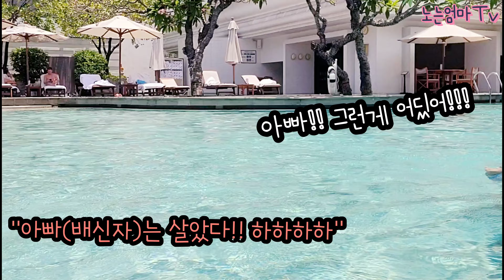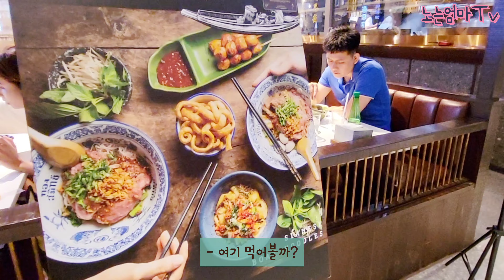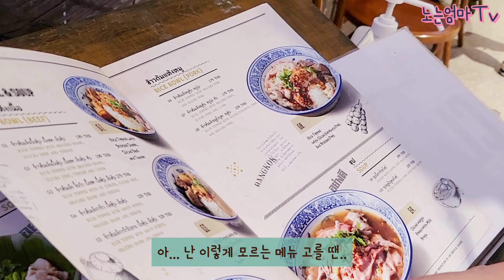방콕 호캉스 Vlog 🇹🇭 | 마지막 물놀이 🏊‍♀️ | 해피 송크란축제 | 센트럴월드 쇼핑몰 구경